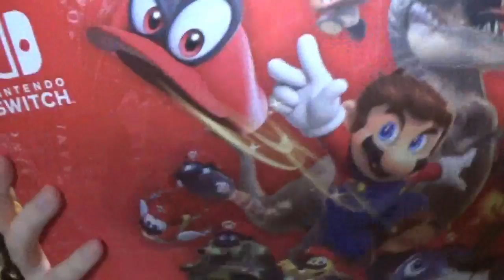Super Mario Odyssey: Análisis con pelos y señales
Como dije en el vídeo donde repasamos la saga Mario, aquí está mi análisis de Super Mario Odyssey con pelos y señales. ¡Con Spoilers, cuidado!